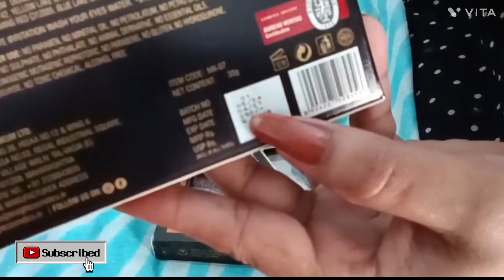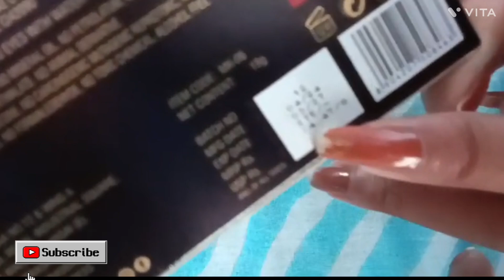Eyeshadow Palette under Rs.300 || Insight cosmetic eyeshadow palette Review